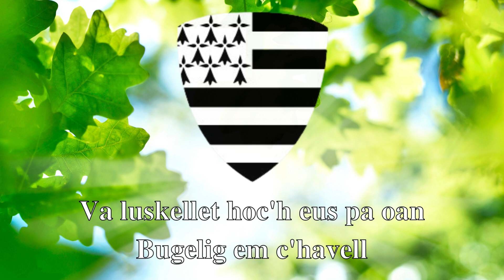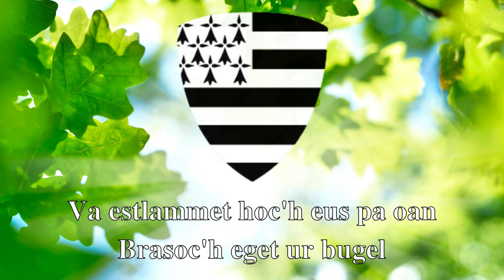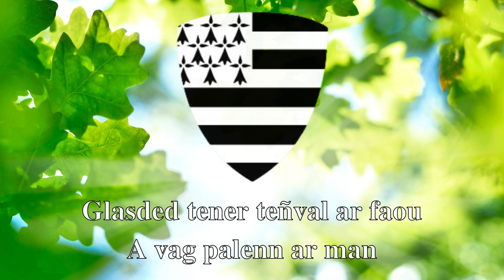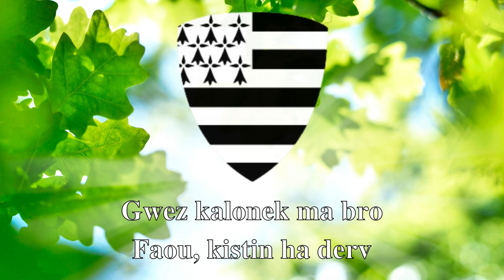Gwez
Kan barzhoniezh.
Kontañ a ra eñvorennoù an den ouzh ar gwez en doa anavezet en e yaouankiz.
Kanet eo amañ gant Youenn Gwernig.